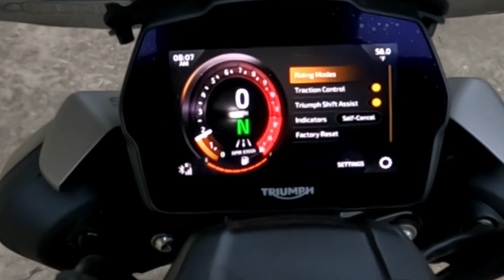they put me in charge and I failed